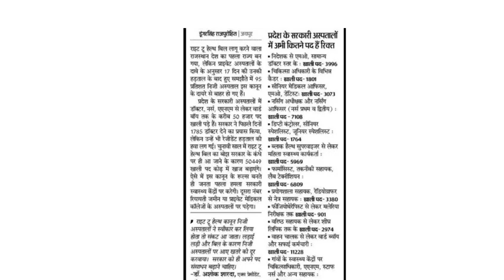चिकित्सा विभाग में 50,000 खाली पदों पर नई भर्तियां संभव | Rajasthan medical department vacancy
is video me Rajasthan ki medical department ki vacant post se related information Di hai